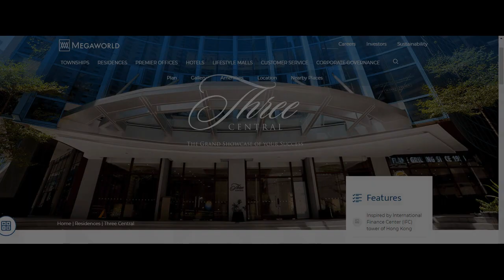80 sq meter2 bedroom condo for sale in Valero st makati city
80 sq meter2 bedroom condo for sale in Valero st makati city
Condominium/Apartment Type: Residential Condominium
Number of Bedrooms: 2
Number of Bathrooms: 2
Unit Size in sqm: 80 sqm.